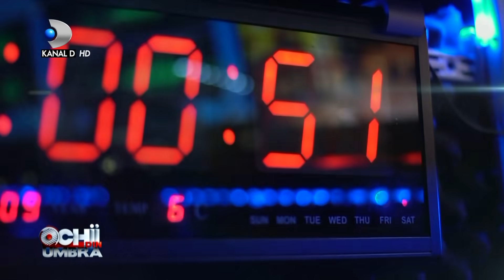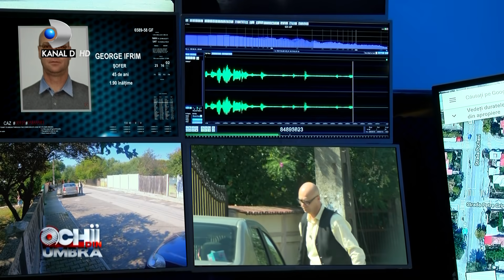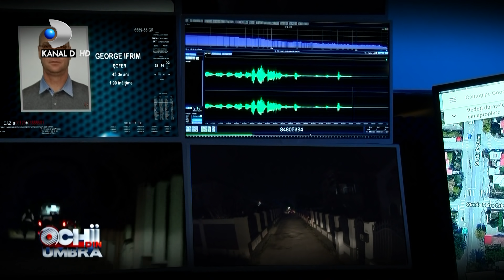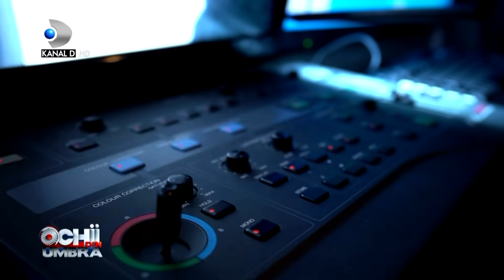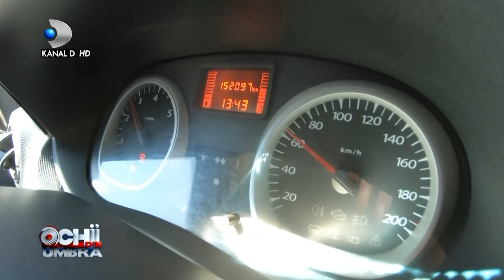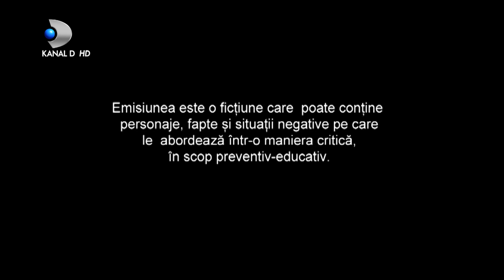Ochii din umbra (28.07.2019) - George, tata acasa si traficant de copii afara! Sez 17, Ep 7 COMPLET